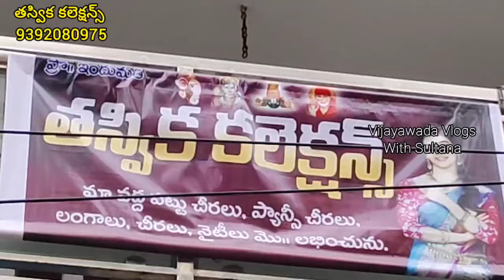#400 కే డిజైనర్ చీరలు🤩#650 కే పట్టు చీర😱మగ్గం వర్క్ బ్లోజ్ పీసేస్ ఇంకెన్నో కలెక్షన్స్onlineshopping